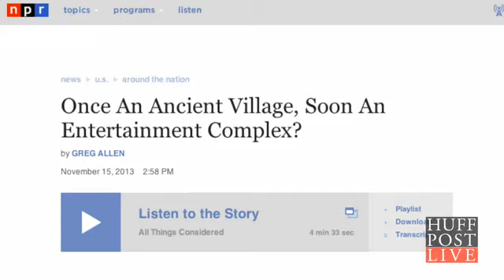Ancient Tequesta Village Discovered In Downtown Miami, Florida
At the heart of a $600 million complex of Miami condominium and office towers, a network of holes in the ground has provided new insight into the people who were there first.
The holes lay out the foundations of a prehistoric settlement of the ancient Tequesta tribe at the confluence of the Miami River and Biscayne Bay. The Tequesta lived in what's now metro Miami until the 1700s, and the holes held pine posts that framed their thatched buildings.
"We got to the point in recent months where we realized this wasn't an isolated circle or structure but a whole complex of buildings," said archaeologist Bob Carr, whose company was hired to conduct a historical analysis of the building site. The settlement is likely to have been home to hundreds of people, perhaps as many as 1,000.
"In some ways, I would say it's probably the best-preserved prehistoric town plan in eastern North America," Carr said.
Since October, his team has unearthed several thousand holes carved into the limestone that makes up Miami's bedrock. In addition to the circular layouts, the team found linear structures Carr said may have been boardwalks for the waterfront settlement.
The site also houses the foundations of the Royal Palm Hotel, one of the resorts built by legendary Florida developer Henry Flagler in the late 19th century. But the post holes and various pieces of pottery recovered at the site over the years date back to 500-600 B.C., Carr said.
The discovery means a new hurdle for the Metropolitan Miami complex, which is nearing completion after more than a decade of work. The site is slated to house Met Square, a residential/retail building with a movie theater, but city officials still have to sign off on the final plans.
"This is the last element of a very extensive downtown development project, all of which has been hugely successful," said Gene Stearns, a lawyer for the Metropolitan Miami developers.
The developers have proposed cutting out a section of the limestone, rebuilding a Tequesta structure on top of it using the original post holes and putting it on display in Met Square. The structure would be paired with a model of the native village based on the layout Carr's team has discovered, Stearns said.
"The point of it is to create knowledge -- not just to save things but to understand them," Stearns said. The company's plan would allow the public to learn more about the site than they would if the site were simply preserved as is, as another Tequesta site nearby -- the "Miami Circle," identified in 1998 -- has been, he said.
But the plans will need to be approved by Miami's Historic Preservation Board, which meets on February 14, and then the City Commission.
Met Square "is a critical element of the entire plan, and the developer needs to meet the schedule," Stearns said. "It's already been delayed for the years it took to do this analysis, and it's time here to move on."
Ryan Franklin of the Archaeological and Historical Conservancy told CNN Miami affiliate WFOR he is concerned that the historic integrity of the site could be lost, even with the proposal to display a section.
"If you have a book and you tear out a chapter, you lose the integrity of the book," he told the station. "You might have this part of it, but you lose part of the story."
The Tequesta lived in south Florida for roughly 2,000 years, Carr said. But they had disappeared by the time Britain took control of Florida from the Spanish in 1763, with the remnants of their population believed to have migrated to Cuba, he said..